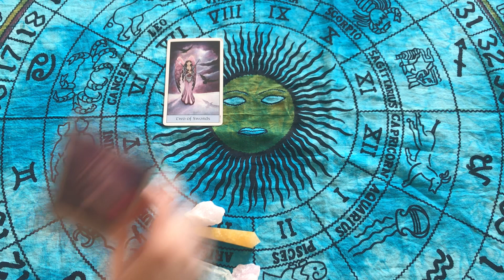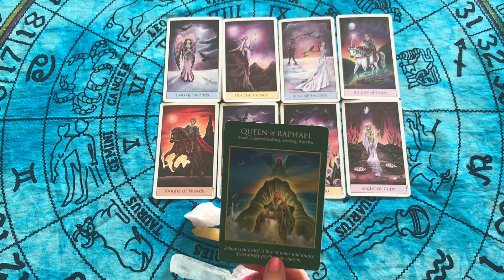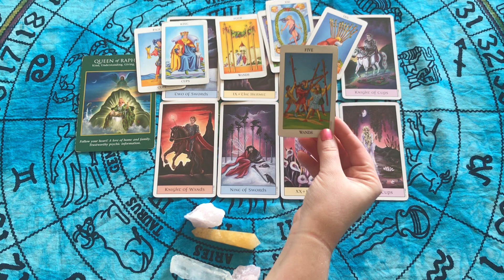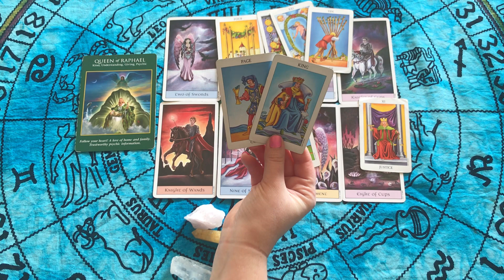Aries February 2019 Seeing the truth of a situation. Enlightenment is near!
Check your SUN MOON RISING VENUS

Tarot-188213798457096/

🔮 Private readings 🔮

Readings are pre recorded for YouTube and client is provided the link so it is always available to view.

30 mins/ $50

45 mins/ $65

60 mins/ $75

Question ⁉️ Reading

***Card pulls with clarifying/oracle cards***

Emergency 🚨 $40 per question
(About 12-15 minutes long)
within 24-36 hours

Example

“ Should I stay in this relationship”?

“Is this the right job for me”?

“Is he/she deceptive/cheating”?